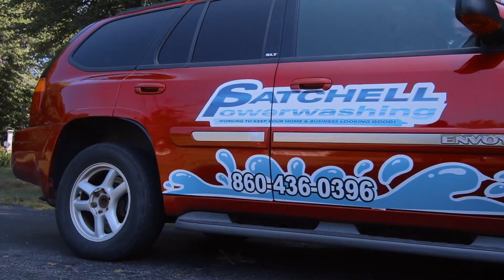Satchell Power wash (Shot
Residential & Commercial Power wash
SatchellPowerwash.com